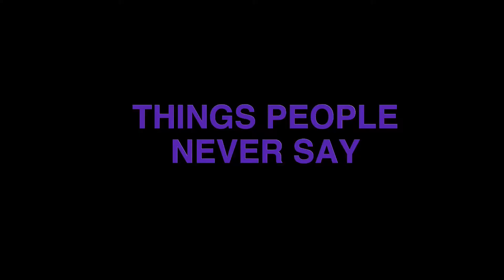THINGS PEOPLE NEVER SAY